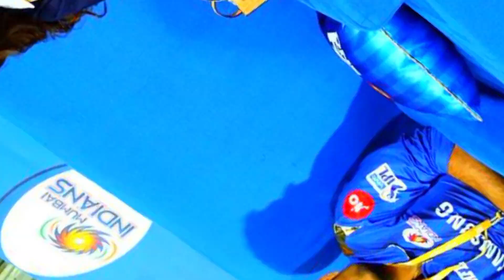Virat Kohli विराट कोहली की मौत😭 हो चुकी है बेंगलुरु टीम में सन्यास क्रिकेट की दुनिया में नहीं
-May-2023 — बीसीसीआई ने विराट कोहली, गौतम गंभीर, नवीन-उल-हक के खिलाफ सख्त कार्रवाई की, ...
Translated by Google (English → हिन्दी)
See original

Virat Kohli और गौतम गंभीर के बीच लड़ाई पर बना गेम, एक दूसरे को पीटते ...
1 day ago — Virat Kohli vs Gautam Gambhir IPL fight: विराट कोहली और गौतम गंभीर के बीच हुई IPL फाइट अब एक गेम ...
Missing: 😭 ‎सन्यास
Virat Kohli vs Gautam Gambhir: मैच के बाद मैदान में भिड़े कोहली और गंभीर ...
02-May-2023 — IPL 2023 में विराट कोहली और गौतम गंभीर आपस में भिड़ गए. दोनों के बीच जमकर बहस हुई.

रात 2 बजे हुई प‍िता की मौत, सुबह मैच खेलने गए थे व‍िराट कोहली, 90 रन ...
05-Nov-2022 — रात 2 बजे हुई प‍िता की मौत, सुबह मैच खेलने गए थे व‍िराट कोहली, 90 रन बना कर टीम को ...
Missing: 😭 ‎सन्यास

Virat-Gambhir Fight Opinion: विराट कोहली- गौतम गंभीर विवाद में कौन है ...
02-May-2023 — असहमति अपनी जगह है मगर भारतीय क्रिकेट में ऐसा मौका कभी नहीं आया जब दो इतने बड़े ...
Missing: 😭 ‎सन्यास

VIDEO: विराट कोहली-गौतम गंभीर 10 साल बाद फिर आए आमने-सामने ...
02-May-2023 — विराट कोहली और गौतम गंभीर के बीच ... virat kohli gautam gambhir conflict after rcb beat lsg at their home by 18 ...
Missing: 😭 ‎सन्यास ‎क्रिकेट ‎दुनिया

खुले मैदान में आपस में भिड़े विराट कोहली और गौतम गंभीर, दोनों ...
02-May-2023 — Virat Kohli vs Gautam Gambhir: लखनऊ में हुए कल के मैच में रॉयल चैलेंजर्स बेंगलुरु ने लखनऊ ...
Missing: सन्यास ‎| Must include: सन्यास

IPL2023 : गौतम गंभीर और विराट कोहली की भिड़ंत के बाद दोनों पर बड़ा एक्शन
02-May-2023 — Virat Kohli and Gautam Gambhir Fight भारतीय क्रिकेट को दुनिया में आदर्श में माना जाता है ...
Missing: 😭 ‎| Must include: 😭
ऐसी बदतमीजी बर्दाश्त नहीं... रातों ...

Navbharat Times
LSG vs RCB: हाथ खींचा और नौबत हाथापाई तक आ ...

Navbharat Times
Virat Kohli vs Gautam Gambhir: खुले मैदान में आपस ...

Hindi | NewsroomPost
IPL 2023 Virat Kohli Gautam Gambhir and naveen ul haq real ...

India TV Hindi
IPL 2023: कोहली और गंभीर को भिड़ना पड़ ...

Moneycontrol Hindi
In Pics: टी20 क्रिकेट में सबसे ज्यादा रन ...

Moneycontrol Hindi
Virat Kohli vs Gautam Gambhir Fight: विराट-गंभीर ...

Aaj Tak
विराट-गंभीर झगड़े की असली जड़ हैं ...

News18 हिंदी - Hindi News
Your question will be shared with online publishers who may beMay-2023 — Virat Kohli-Gautam Gambhir fight: रॉयल चैलेंजर्स बैंगलोर ... के दौरान विराट कोहली की बहस हुई थी.
Missing: 😭 ‎सन्यास ‎क्रिकेट

कोहली का स्वभाव कैसा है?
1 answer
0 votes
कोहली एक सकारात्मक दृष्टिकोन रखनेवाल ...  More
5 votes
विराट कोहली सबसे अच्छे क्रिकेटर में ...  More
1,970 votes
12 वीं फेल, लंपट ,छिछोरा, गुस्सैल, चिड़चि ...  More
292 votes
खिलाड़ी अच्छा है पर बेहद घमंडी होने ...  More
1 vote
"जब मेरे पिता की मृत्यु हुई तो मैं ...  More

Ajab Gajab News in Hindi, Weird People Stories ...
Tom Curran wants to take wickets of virat kohli and rohit sharma in ipl ... T20 क्रिकेट में टीम इंडिया 13 बार छू चुकी है 200 ...

theleadstory.in
theleadstory.in
RCB vs LSG: न्यूजीलैंड के कमेंटेटर ने विराट कोहली पर लगाया बड़ा आरोप ...
12-Apr-2023 — पहले बल्लेबाजी करते हुए आरसीबी ने दो विकेट के नुकसान पर 212 रन बनाए।

भारत के हराने की यह रही वजह ! - News 44
04-Mar-2023 — शुभमन गिल(Shubman Gill), विराट कोहली(Virat Kohli) और कप्तान रोहित शर्मा जैसे दिग्गज ...

India
Amroha